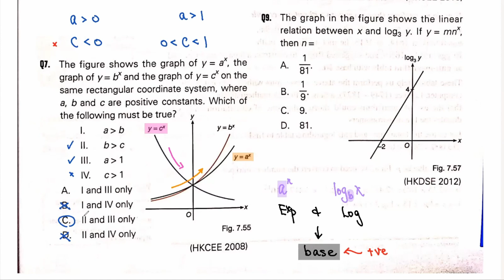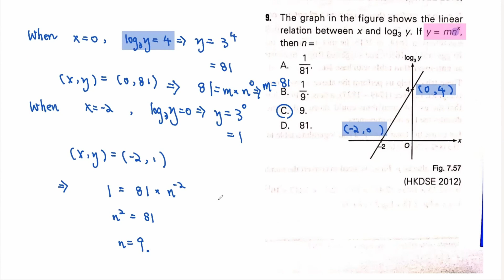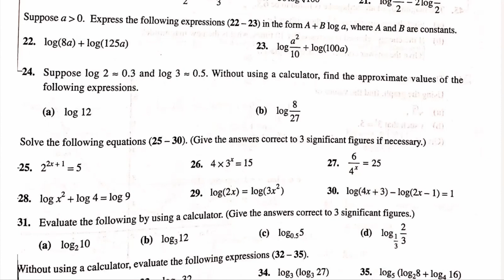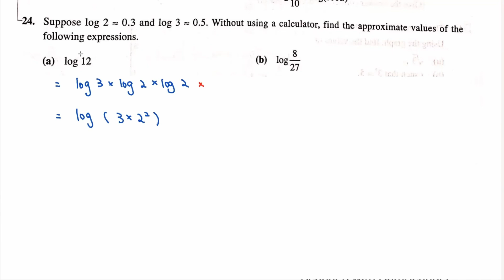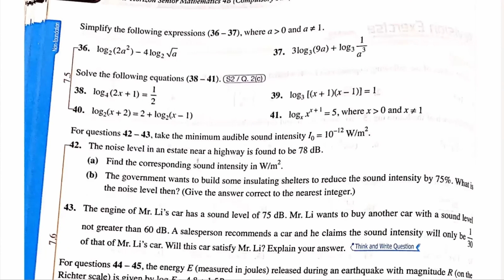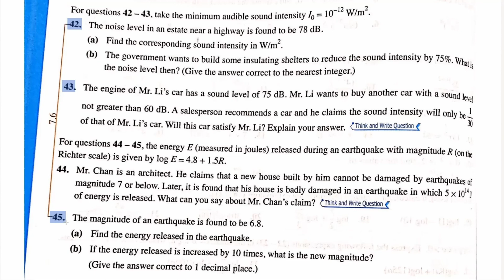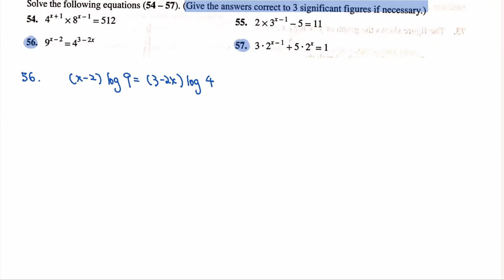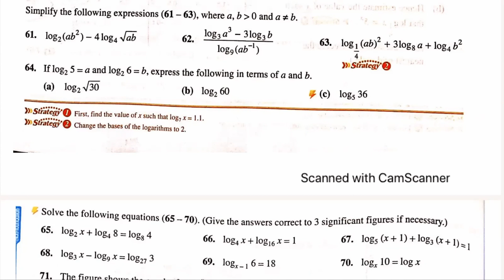Ariel WONG 26 02 2022